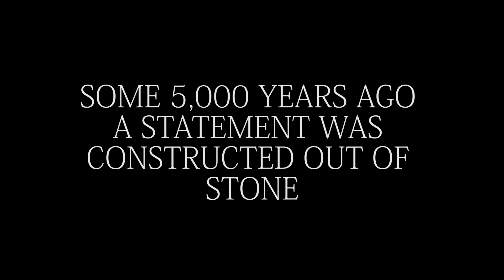THE DEERNESS GIN COMPANY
I was on Orkney Island visiting family over Christmas break and was invited over to see what all the talk is about. Exciting!